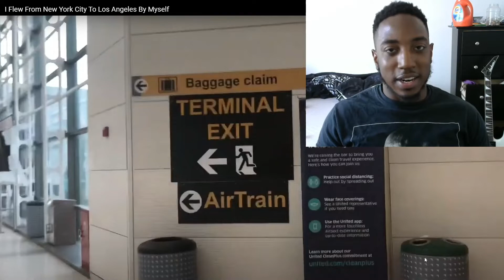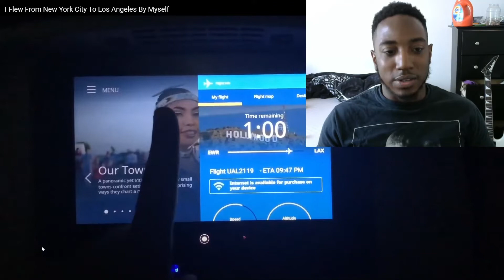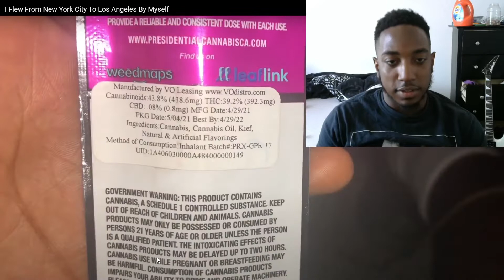My First Time In Los Angeles (Storytime/Reaction) (Part 1)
In this video, I react to my vlog from my first LA trip and I explain the backstory behind it.